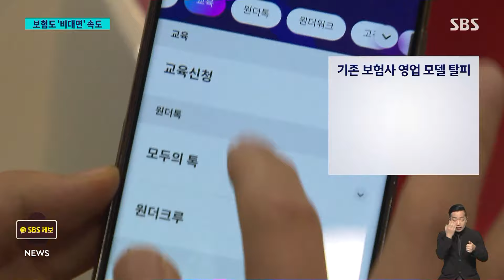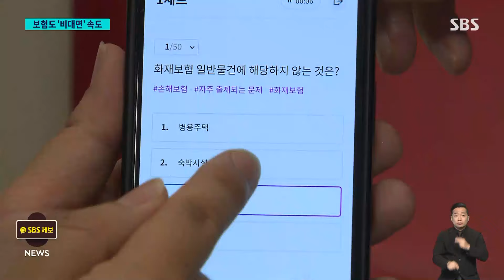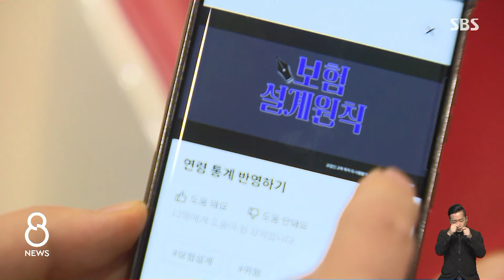앱으로 공부하고 영업도…현업 뛰면서 보험설계사 된다 / SBS 8뉴스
〈앵커〉

2가지 이상의 직업을 가진 N잡러들에게 요새 보험설계사가 인기입니다. 앱을 통해서 자격증을 취득하고, 설계사가 된 뒤 영업 활동도 앱으로 할 수 있어서 그렇다는데요.

안상우 기자가 전해드립니다.

〈기자〉

25년 차 치과의사 박준선 씨, 최근 보험 설계사 자격을 취득해 자신과 가족 보험을 직접 설계했습니다.

[와이프, 아들, 저. 제 고객으로 해서 가입을 했고요.]

박 씨가 보험 설계사 일을 겸하게 된 것은 한 보험사의 영업방식 변화 때문.

이 보험사는 영업점 내에서 설계사들을 교육하고 관리하던 기존 영업 모델에서 벗어나, 앱을 통해 설계사 자격시험 준비부터 취득 후에는 상품 판매와 관리까지 할 수 있도록 만들었습니다.

[박준선/치과의사 : 보험 설계사 수수료만큼의 차감된 금액으로 보험을 가입할 수가 있고 환자분들께 저는 직접 치료만 해드리는 게 아니라 치료에 대한 경제적인 준비나 대비를 할 수 있게 종합적인 의료 서비스를 제공할 수 있지 않을까….]

보험사 입장에서는 영업점 관리 등 고정 비용을 절감할 수 있고, 설계사 되려는 사람들에게는 새로운 기회가 된 것입니다.

특히 투잡, 쓰리잡을 원하는 이른바 'N잡러' 지원이 많았습니다.

앱 출시 4개월 만에 신규 설계사는 1천 명 넘게 늘었는데, 기존 전속 설계사 수의 약 30%에 달합니다.

코로나 이후 은행과 증권 등 금융 업계가 비대면 전환에 속도를 낸 데 비해 상대적으로 보험업계는 큰 변화가 없었는데, 경쟁 보험사도 잇따라 비슷한 앱 서비스를 내놓으며 보험 비대면 영업 채널은 확대되는 추세입니다.

[양재승/손해보험사 관계자 : (설계사가) 꼭 맞게 이렇게 설계를 해준다고 하더라도 본인이 공부해서 본인의 니즈에 맞게 하는 거랑 비교해 보면 불완전 판매 리스크도 줄어들고 고객도 만족하고….]

보험 상품 가격이나 접근성이 개선될 것이라는 전망과 함께, 비대면 특성상 불완전 판매를 부추길 수 있다는 우려도 나와 모니터링이 필요합니다.

(영상취재 : 오영춘, 영상편집 : 김진원, 디자인 : 김정은)